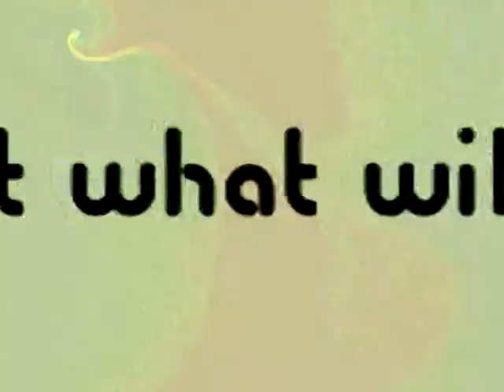OMAR SALINAS Feat LITSA - Thats What I will you - Serious Flytech (Tribal mix) - ITCHYCOO RECORDS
ITCHYCOO RECORDS LONDON UK present:

OMAR SALINAS Feat LITSA
" Thats What I will you"
Serious Flytech( Tribal mix )

Coming soon at Beatport, iTunes, Amazon & Digital Download Stores.